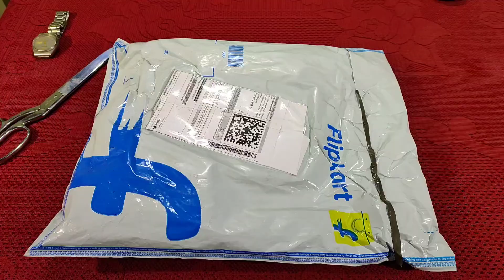PUMA ferrari cap unboxing and preview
Puma Printed SF Fanwear Trucker Cap